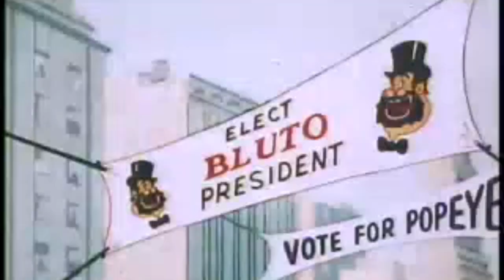Popeye for President | animation & cartoons | popeye for president short film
Popeye and Bluto are both running for president. They are tied with exactly the same number of votes, but Miss Olive Oyl has yet to cast her ballot. Which candidate will be able to impress her the most and earn her precious vote?

🎬💡 When a video is exhibited as a sequence, the illusion of movement is produced by capturing successive sketches or postures of models. A cartoon is either a drawing or an animated television show, movie, or other media.

🎬💡 Assuming you'd want a blog about the development of animation:

The Italian term cartone, which means "thick paper," is where the word "cartoon" originates. These inflexible sheets of material were used by early animators to draw their images, which were later captured and shown as moving pictures. The first cartoons were presumably created in the late 19th century, not long after the stop-motion animation photography technique was developed.🎬💡

🎬💡 Charles-Emile Reynaud produced the first animation in France in 1892. Pauvre Pierrot (Poor Pete), his film, was a collection of pictures that he painted on glass slides.